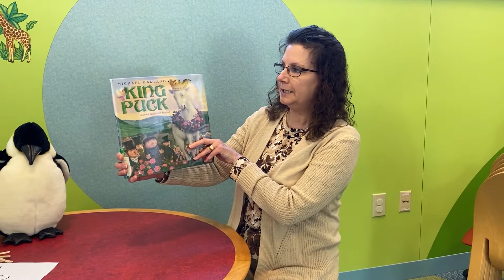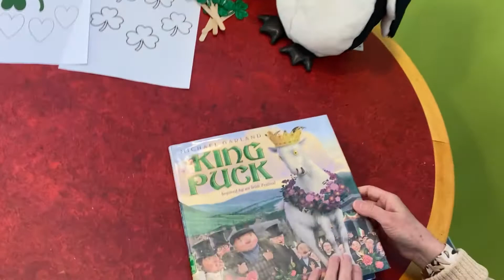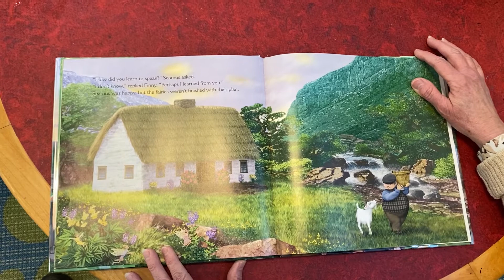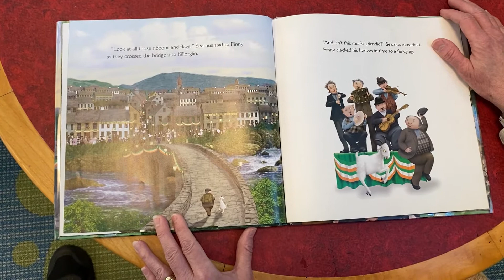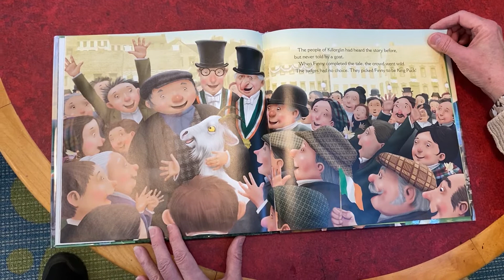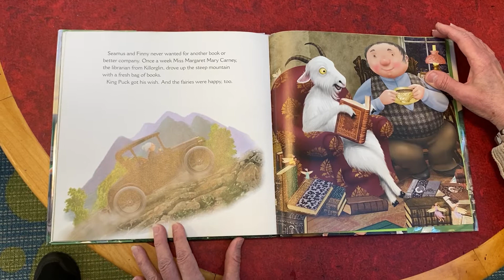Storytime for preschoolers 3-8-2021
Today's story is King Puck by Michael Garland and is based on an Irish festival. Enjoy the spring theme of today's storytime!